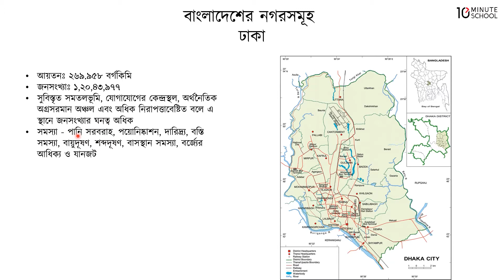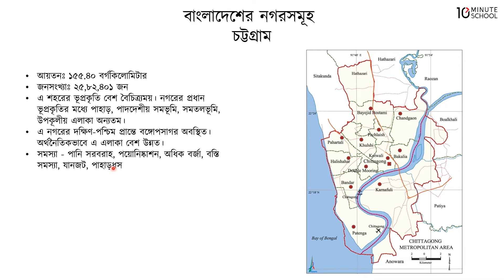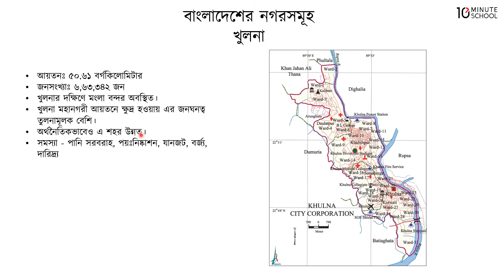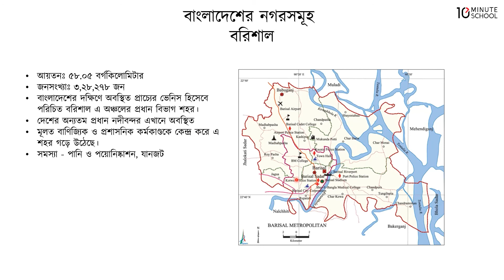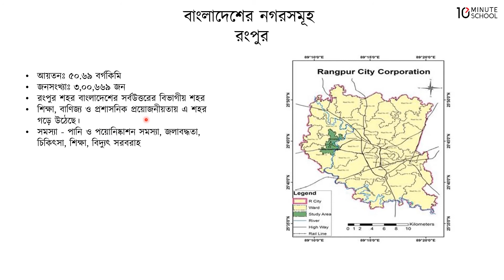০৩.১৬. অধ্যায় ৩ : বসতি - বাংলাদেশের গ্রামীণ হাটবাজার - বাংলাদেশের প্রধান নগরসমূহ [HSC]